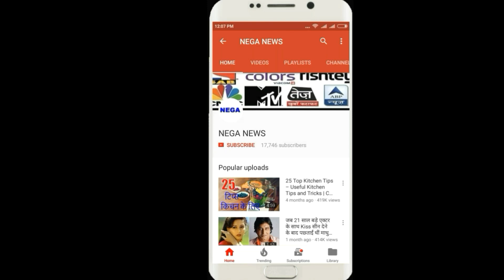top 5 big word records of cricket, which is just the names of Indian cricket player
क्रिकेट के 5 बड़े रिकॉर्ड जो सिर्फ भारतीयों के नाम है

Hello friends,
5 big records of cricket, which is just the names of Indians,
Rohit Sharma, the Indian team's nominee, had the record of having two double centuries in one-day matches. Rohit made his first double century in 2013 against Australia and the second double hundred against Sri Lanka in 2014. Today Rohit has made a new record with the third double century,

Former India captain Mahendra Singh Dhoni is the only captain to win all the ICC titles. Dhoni won the Champions Trophy in the T20 World Cup in 2007, and then the World Cup title in 2011.

Virender Sehwag, the former explosive batsman of India, has the record of having the fastest triple century. Sehwag, the only batsman in the world to score a fast three-wicket hundred Sehwag's name test includes two double centuries.

India's Siksar King i.e. Yuvraj Singh made a world record for putting six sixes against England in the T20 World Cup. Who is still the only batsman.

India's master blaster Sachin Tendulkar has recorded his record of putting 100 hundreds in world cricket. Sachin has made 49 centuries in one-dayers and 51 centuries in Test matches. Sachin is the only batsman who has scored the most hundreds.